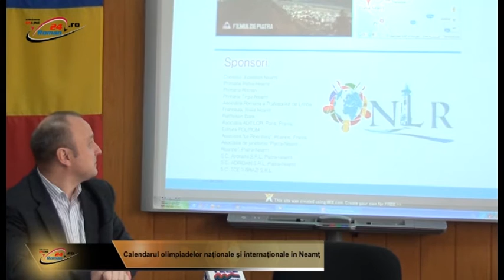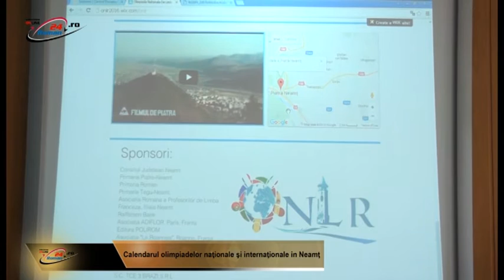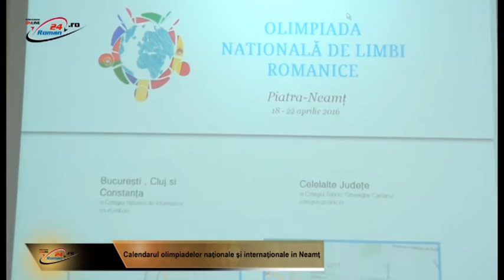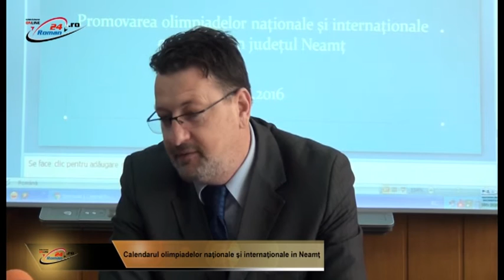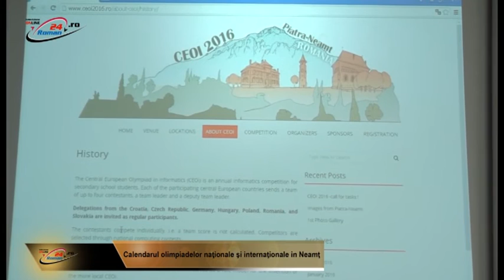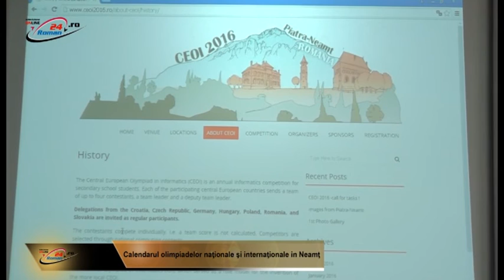Calendarul olimpiadelor naţionale şi internaţionale în Neamţ